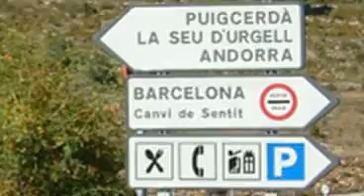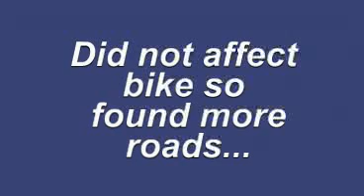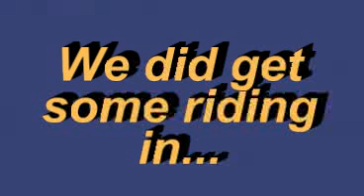France 2008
Quick video reveiw of recent trip to find some twisty roads in the mountains of Southern France, Spain and Andorra.